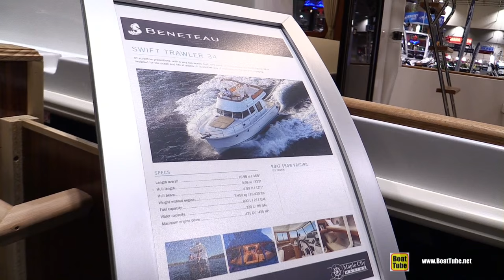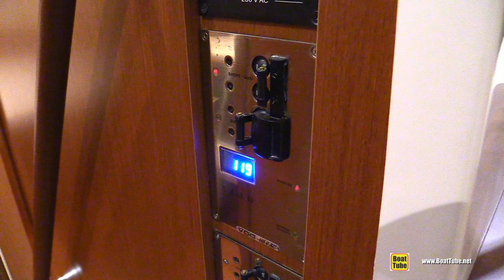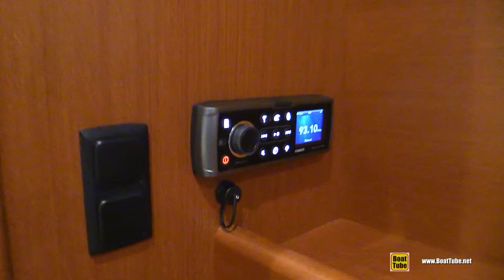2016 Beneteau Swift Trawler 34 - Walkaround - 2016 Toronto Boat Show